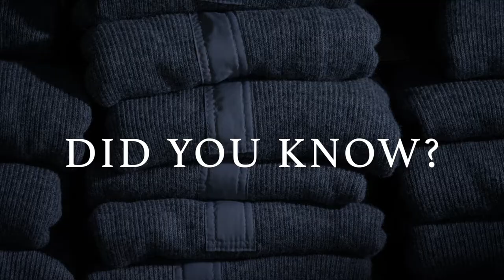Did You Know #3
A peek behind the scenes at the Stanfield's Factory in Truro, Nova Scotia.